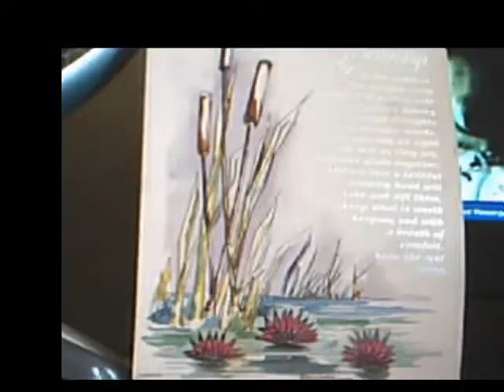friendship2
hope you can read this